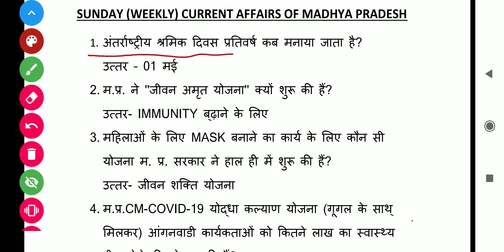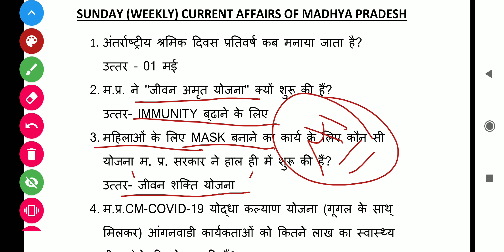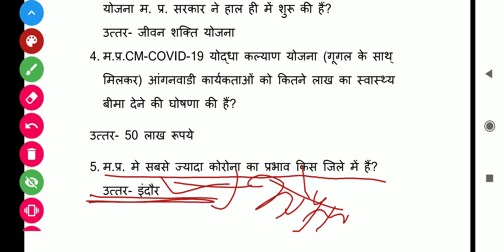MP CURRENT AFFAIRS 2020 #01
1-3 May 2020 MP CURRENT AFFAIRS /MP WEEKLY CURRENT AFFAIRS/ MP EVERY SUNDAY CURRENT AFFAIRS  / MP CURRENT AFFAIRS MAY 1st  WEEK / MP CURRENT AFFAIRS MAY  2020
search @mpsuccessors
for all मध्य प्रदेश  Entrance test/प्रवेश परीक्षा
for all मध्य प्रदेश Competitive exams